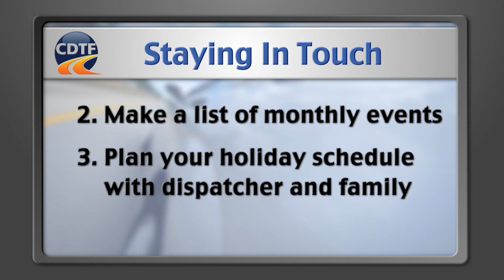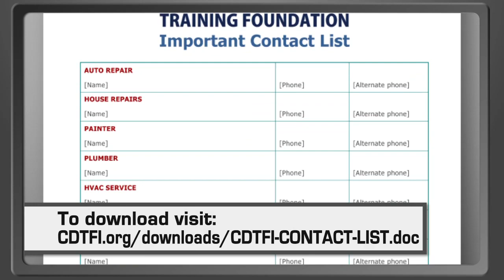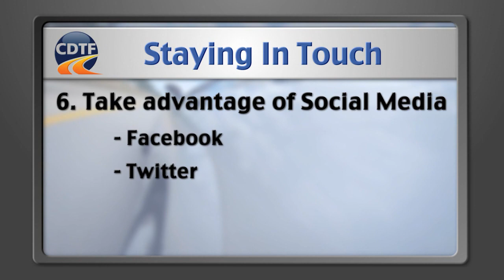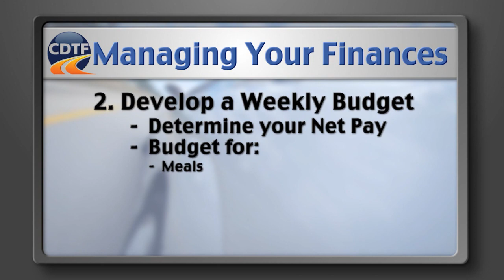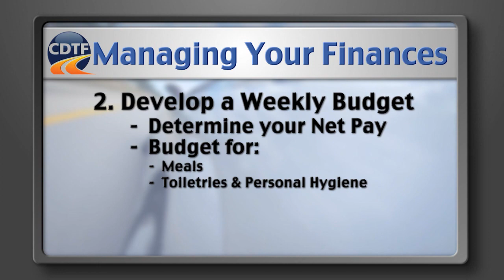CDTFI Life on the Road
The Commercial Driver Foundation is pleased to present the "Life on the Road Video". This video is designed to inform and assist students as they enter the world of Professional Truck Drivers.

Your students will learn about their new career. Subjects such as budgeting, keeping lines of communication open with both family and employer are outlined in this brief but informative video. Other subjects include what they can expect to learn from their schools and helpful downloadable handouts for your students are available as well.